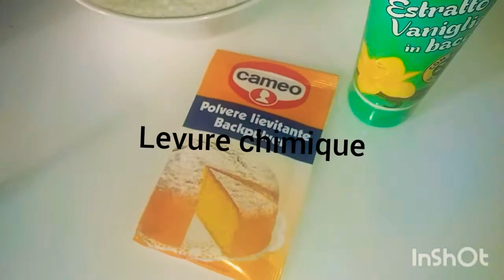😋🌸comment faire des pan cake au nutella🌸😋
Assalamou Aleykum wa Rahmatoulah mes gourmands😋😋

      recette sucré: pan cake

       Bonne appétit😋❤
n'oubliez pas de m'envoyer les photos de vos pan cake sur mon instagrame